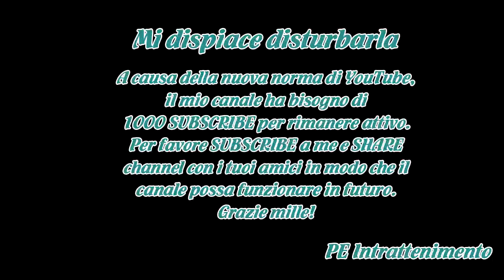Uomini e Donne news: la promessa di Giordano per Nilufar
Durante la puntata di Uomini e Donne andata in onda oggi sono successe diverse cose.Focalizziamoci sul trono di Nilufar Addati – anche se se ne è parlato poco – e sui suoi corteggiatori.La prima domanda posta alla tronista giunge da Gianluca che chiede spiegazioni sulla mancata esterna.A questo punt...